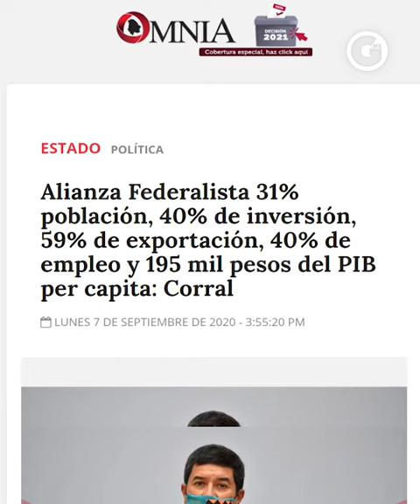FERNANDO BELAUNZARÁN | ADIÓS CONAGUA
El problema es que el Presidente solo acepta el sometimiento, trata como enemigos a quienes piensan distinto y solo le interesa barrer a la oposición en 2021.